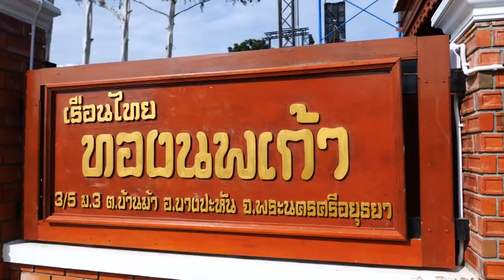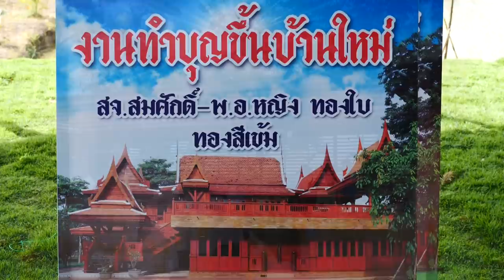ทำบุญขึ้นบ้านใหม่ เรือนไทยทองนพเก้า บ้านม้า บางปะหัน อยุธยา 16-08-63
BY บอสศุ  ดาวเรือง ไลท์แอนด์ซาวด์